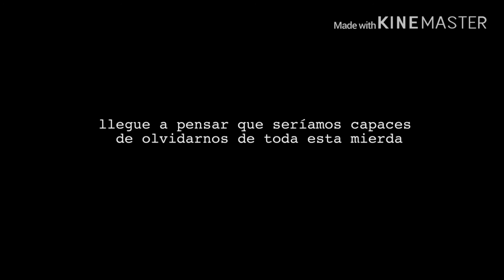carla | élite - homecoming queen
fue el ship mas inesperado pero necesario¿¿¿